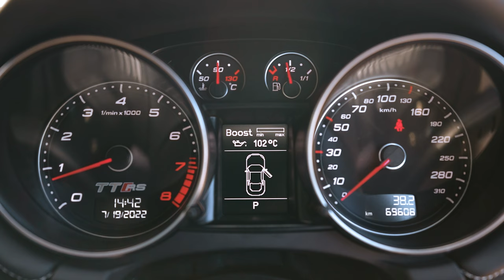Audi TT RS⚡️КОНКУРЕНТ V-шки😱 ДО СОТНИ ЗА 4 СЕК.🔥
Сегодня смотрим красотку Audi TT 2011 в комплектации RS 😍🔥

В этом выпуске:

😍Шикарный визуал европейского спортивного купе с правым рулём
🚘Конкурент Toyota Chaser Tourer V?
🐎Турбовый мотор на 340 лошадиных сил
🏎Спорткар: для понтов или для эмоций?
🤔Реально ли ездить на заднем сиденье или можно остаться без головы?
🌪Экзотическая красотка в действии - разгон до сотни за 4 секунды
⁉️Робот в спорткупе: комфортно или выбирать механику?
⚡️Особенности самой мощной версии Audi TT
❓Во сколько она нам обошлась?
И ещё многое другое…